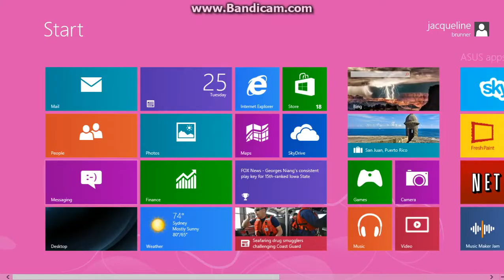Skydoesminecraft's minecraft pixelmon server review.